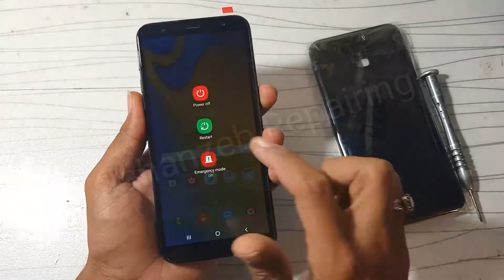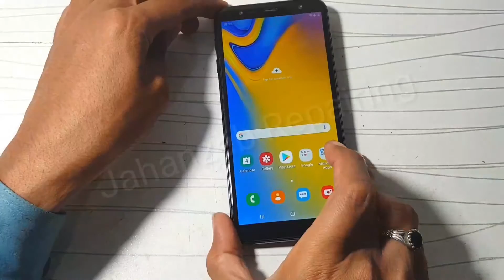Samsung J6 plus disassembly | Samsung J6 plus Body Change| By Jahanzeb repairing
Samsung J6 plus disassembly | Samsung J6 plus Body Change

How to open samsung c5|samsung c5 disassembly
mtk imei repair tool 2021
mtk mobile imei repair | mtk mobile imei repair umt pro
infinix hot 8 charging slow problem
iPhone 7 plus u2 ic replacement
Vivo Y11 Pattern Lock Remove
Huawei p8 Lite Sim Card Not Detected
iPhone 6 u2 ic replacement
Tecno Camon 12 Air Charging Problem
iPhone 7 plus glass replacement
Huawei DRA-LX5 Y5 Lite Frp unlock
How to Hard Reset Any LG Phone
Samsung J1 Ace Glass Replacement